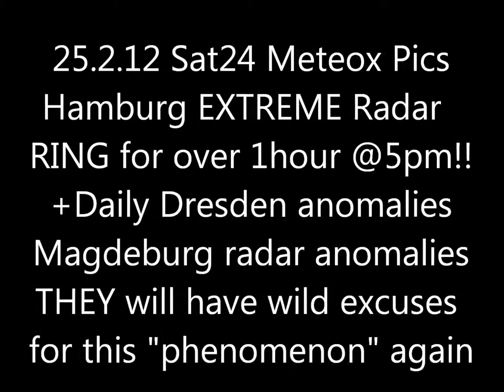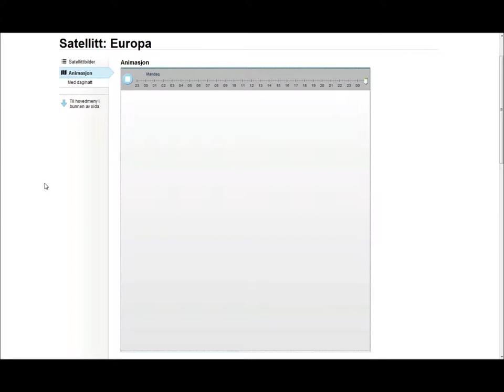27.2.2012 METEOX radar anomalies HAARP Lofar HAMBURG Ring GEOENGINEERING Chemtrails